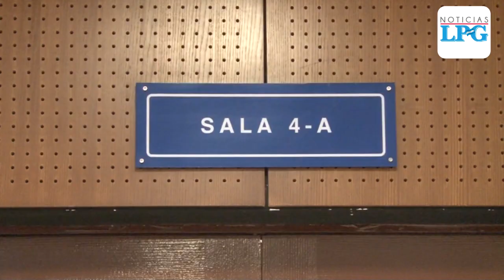Decretan reserva total en caso de Pamela Posada